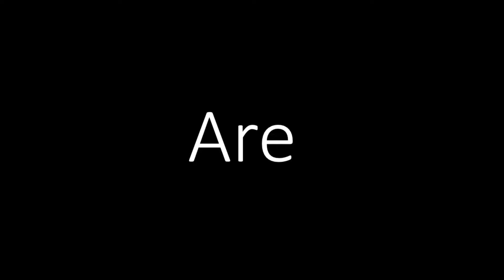A special video for J Perm...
He totally deserves this! So we decided to make this video to celebrate his success on YouTube! We appreciate you all as well... 🥰🥰 remember, at 100 subscribers, we will be having 2 $50 gift card giveaways! 📦📦📦

Our country, Singapore, is having examination for the next few weeks, so no new video for the next 2 weeks... sorry, but our high quality YouTube videos will return in full swing afterwards! 😎😎😎😞 and for the month of June, we will be posting a video every 3 days... so get ready! 😀😀😀

All our videos are pre-planned, so you can EXPECT amazing content down the road! 😱😱😱😱😱

BTW, we are not sponsored, but we do hope in the future! 🤔🤔❤️ Check our description to see our goals for the channel! 💜💜💜😄